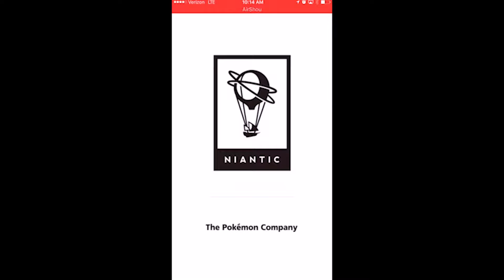PokeMon Go and Bad Weather Episode 66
Pokemon go is a crazy stupid fun game.  We had really bad weather last night and today.  Hope this is a better week.